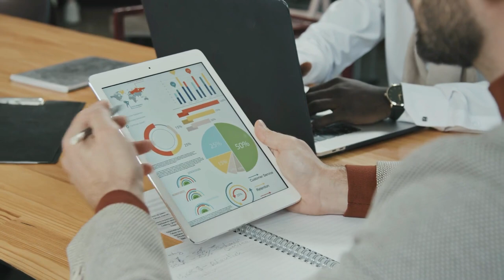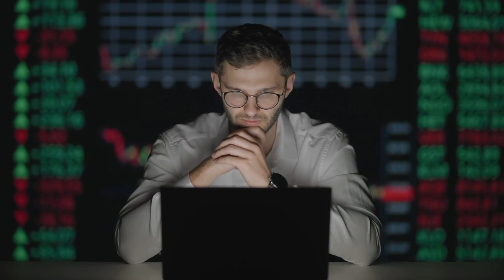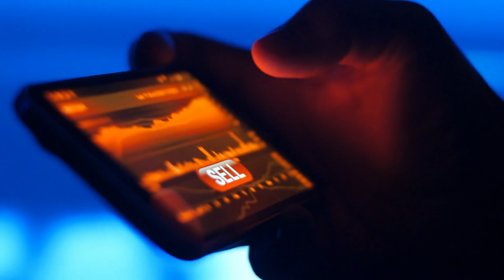İnatçıysan Girişimci, Esneksen Yatırımcı Ol!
Fikirlerini, inanışlarınız ve vizyonuzla ilgili yeni bilgilere nasıl tepki verdiğiniz sizin girişimci mi yoksa yatırımcı mı olmanızı gösteriyor olabilir.